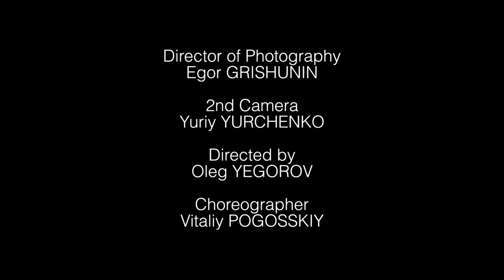VIRGIN BEAUTY - DESERT DIVA - L'Oreal Professionnel Coloration Collection Ukrainian Interpretation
Peculiar, perhaps for someone odd, but completely independent and free. She does something only when she is sure in, never veers her own assertions, loves nature in all its manifestations.
Project: Coloration collection fall-winter 2011/12

Client: L'Oréal Professionnel Ukraine, MAIJA international network of salons.

MAIJA's team
Director: Helen Kononenko
Project Manager: Maria Vishnevetskaya
Stylists and colourists: Marina Efimova, Tatyana Lebedeva, Larisa Kropivkina, Olga Gubar, Svetlana Shaparenko, Tatyana Kutsevol, Victoria Filonenko.
Make-up: Irina Kovalchuk, Larisa Litvinenko, Olesya Lunina.

Floral design and decor florist Nataly Gerasimova.

Movie
Stage director (show and clips): Alexander Nedbaev
Stage manager: Oleg Egorov
Choreographer: Vitaliy PAGA Pogosskiy
Operator A-camera: Egor Grishunin
Operator B-camera: Yuriy Yurchenko
Operator assistant: Bohdan Vilshanskiy

Postproduction:
Colour grading, cut and VFX -- CHECKPOINT PRODUCTION, Kiev, Ukraine.